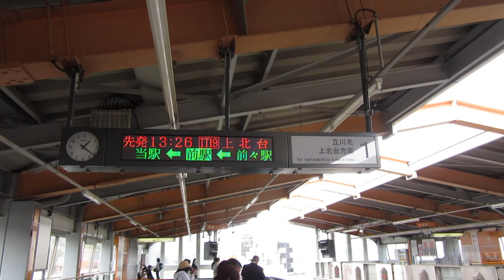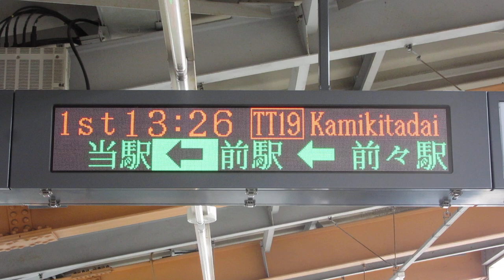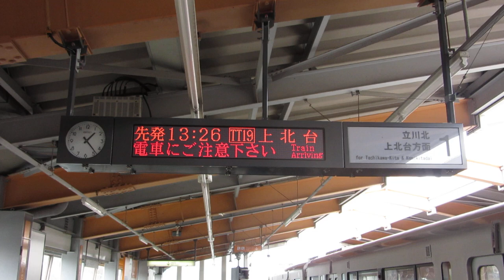多摩モノレール 多摩センター駅 ホーム LED電光掲示板(発車標)